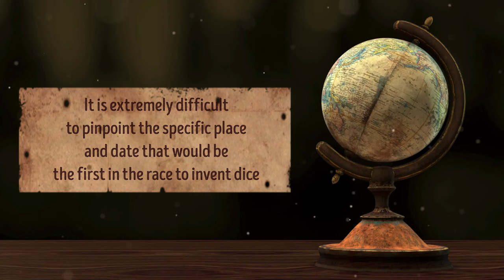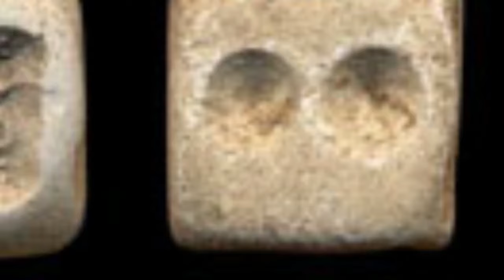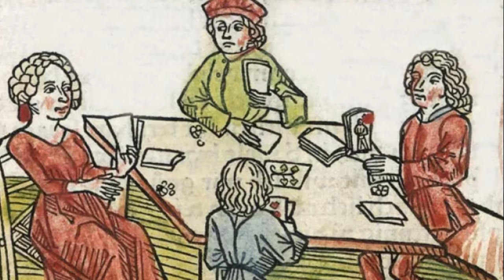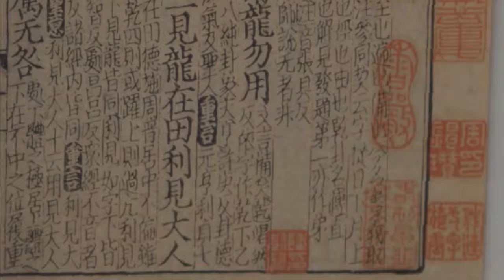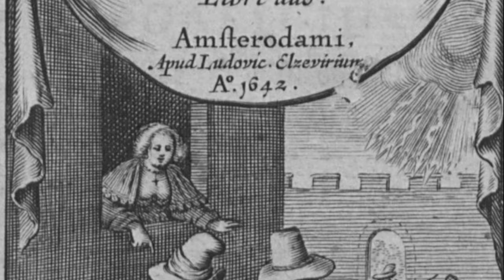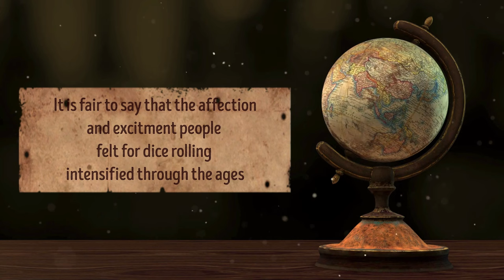History of DICE - did you know that!?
Short history of dice. Ancient, medieval dice and dice games.